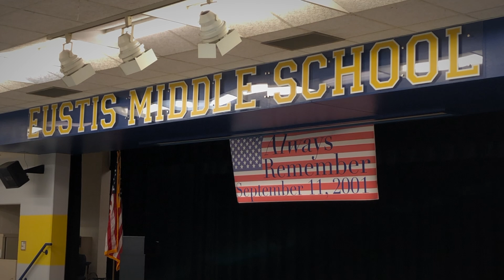Eustis Middle School - 9/11 Memorial Ceremony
In response to learning about the events of 9/11, Eustis Middle School students thank active military, veterans, and first responders for their ongoing service.